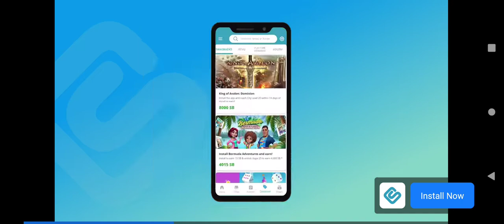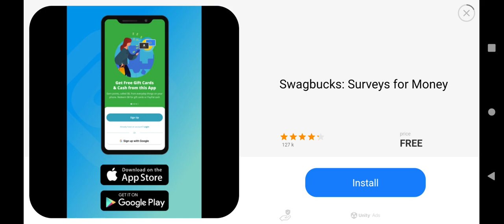Back At It!!!!!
Sniper 🪖🔫 Time!